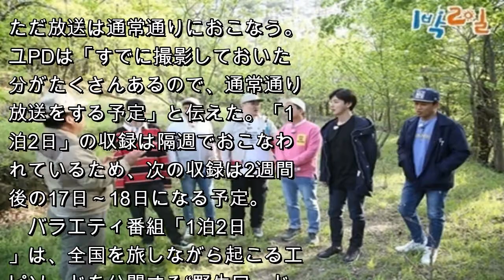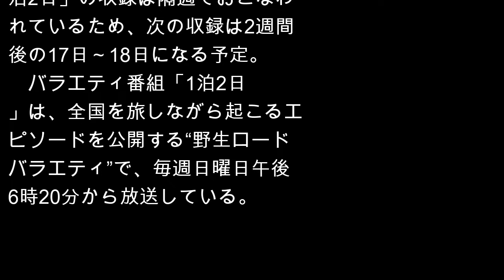歌手チョン・ジュンヨンら出演のバラエティ番組「1泊2日」、猛暑日続きでロケを中止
韓国人気バラエティ番組「1泊2日」のロケが、猛暑によって中止された。